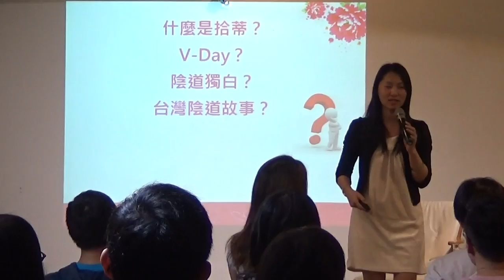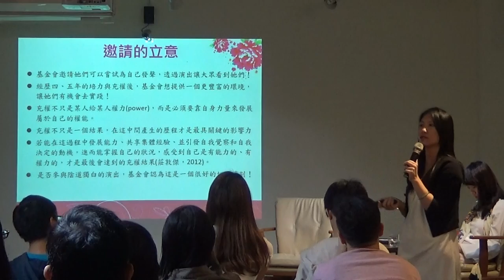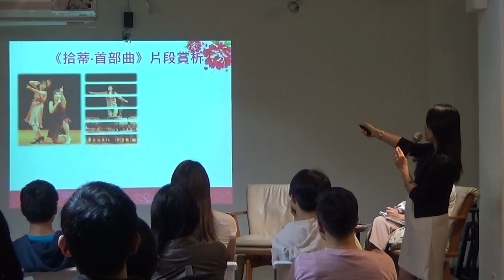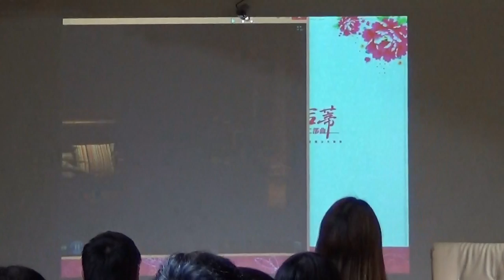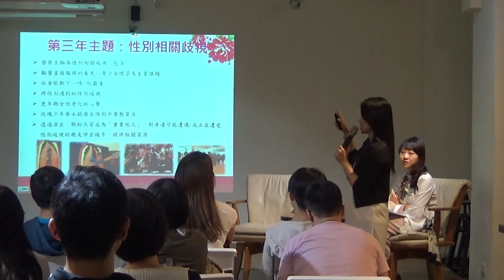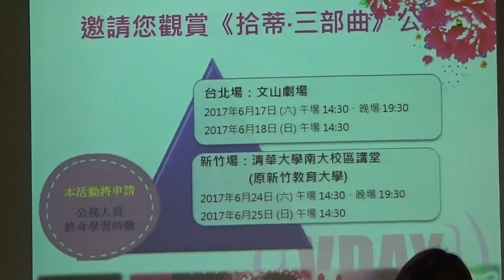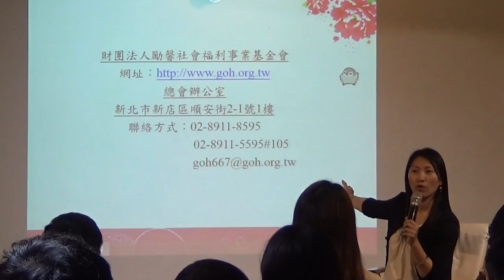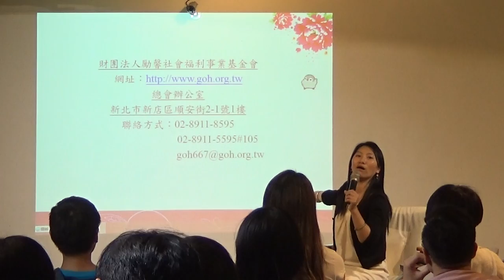【哲學星期五@台北】子宮放大鏡－搭拾蒂列車探索陰道的奇幻之旅 20170421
【哲學星期五@台北】―「子宮放大鏡－搭拾蒂列車探索陰道的奇幻之旅」―2017/04/21 (五) 19:30@慕哲咖啡館

女性在成長過程中總要面對社會給予她的樣貌與期待——裙子不能穿太短，不能太晚回家，否則就容易被貼上壞女孩的標籤。不能太早懷孕，否則會被當作生活不檢點的女性，但也不能太晚結婚，會被說是老處女…身為一個生命載體的「女性」，卻乘載著社會許多的刻板與汙名。如果一個非預期懷孕的年輕媽媽可以不承受這些汙名，她會快樂些；如果懷孕的媽媽不再承受鄰里的指指點點，她會活得更自在；如果更年期的女性可以不再被冠上許多莫須有的症狀，她可以好好地跟月經說再見。

美國作家恩斯勒（Eve Ensler）在訪談過200多位女性後，透過她們經歷過的性經驗、身體遭受到的暴力、身體，寫出了一部以陰道為主題做開展的劇本《陰道獨白》 （The Vagina Monologues），不但讓社會有了重新看待女性身體與性的眼光。幾年後恩斯勒更發起了「V-day運動」，為終止對女性的暴力而奮鬥，授權全球婦女團體在各自國家、城市中演出《陰道獨白》，喚醒當地女性的意識並以此齣戲劇的演出收入作為婦女權利運動的支持。

台灣則是在【勵馨基金會】的努力下，於2005年引進了這齣為女性發聲的戲劇，更在2015年進一步發展出屬於台灣自己的陰道故事——拾蒂。

本週【哲學星期五@台北】很高興邀請到勵馨基金會的教育組督導郭育岑，透過《陰道獨白》的姐妹作，台灣版《拾蒂·三部曲》來跟大家探討台灣女性的生命故事，以及我們日常生活中常面臨到的性別議題。而在漫長的平權道路上，台灣一路走來的里程碑又有哪些？歡迎大家前來參加交流。

（感謝【青平台】、【左轉有書X慕哲咖啡】贊助場地，本活動自由入場、無需報名；無強制性消費，但是鼓勵大家在店內消費）。

【時間】 2017年 04月21日 (五) 19:30–21:30
【主持】 廖品嵐│哲五志工
【主講】 郭育吟│勵馨基金會教育組督導

【策劃行政】廖健苡、吳豐維、黃昭華、梁家瑜、葉浩【海報設計】徐名慧、楊郁婷、林亭萱、徐清恬【開場主持】廖品嵐【錄音】汪業政、汪業翔【攝 影】梁家瑜、楊依陵、黃謙賢【直播】林士傑【摘要】林安冬、江博緯【網管】黃昭華【行政協力】黃彥傑、獨角獸、羅友維